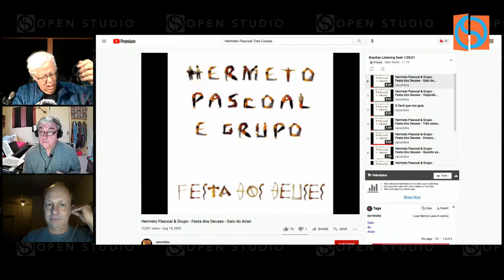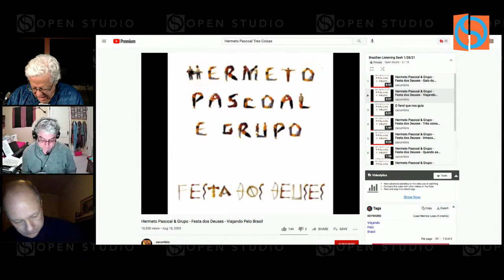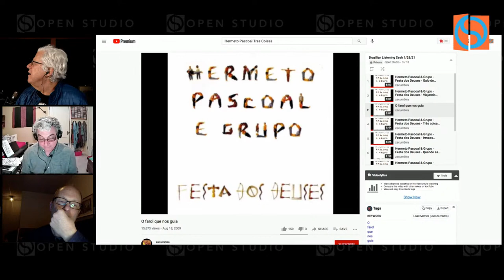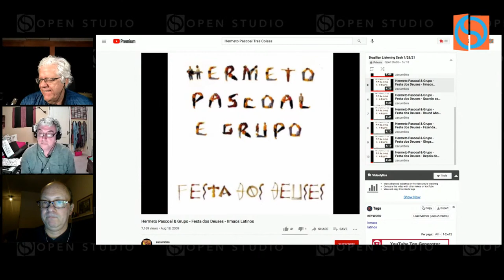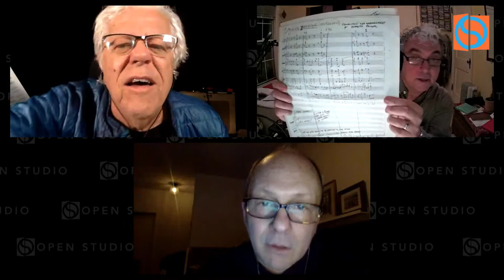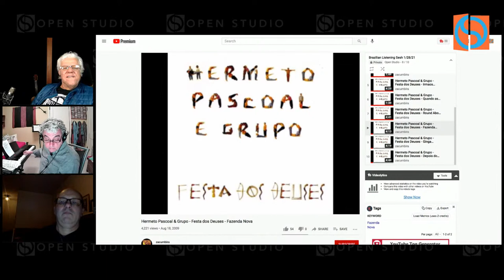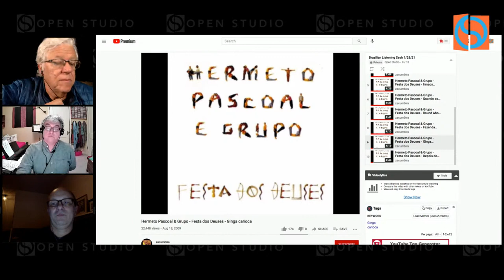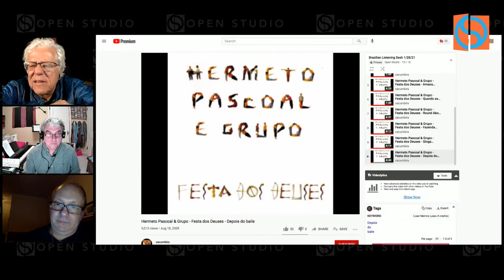Brazilian Listening Sesh with Jovino Santos Neto, Helio Alves & Romero Lubambo | Hermeto Pascoal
Check out: "The REAL 10 Greatest Jazz Albums (of all time)"
OSArtists Helio Alves (piano) and Romero Lubambo (guitar) team up to listen to and discuss the iconic Brazilian jazz album from 1992, "Festa dos Deuses" by Hermeto Pascoal. They're joined by from the pianist and producer for the album, Jovino Santos Neto.

🔵This live stream is presented by Open Studio - Jazz Lessons from Jazz Legends.

✅Check out this page for our schedule of live events each week

🎧 Check out the "You'll Hear It" podcast with Peter Martin & Adam Maness